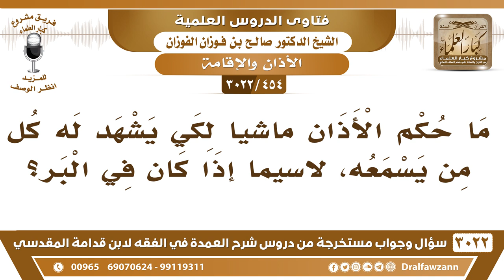[454 -3022] ما حكم الأذان ماشياً لكي يشهد له كل من يسمعه، لاسيما إذا كان في البر؟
-"[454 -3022] السؤال: ما حكم الأذان ماشياً لكي يشهد له كل من يسمعه، لاسيما إذا كان في البر؟
الجَوَابُ: ما ورد هذا، هذا ما ورد، ولا نحدث شيئاً من عندنا، يقف وقت لأذان على قدميه، ولا يتحرك، ولا يستدير، كما سمعتم، نعم.
للاشتراك في قناة الشيخ صالح الفوزان

للاستفسار والإقتراحات والدعم
رئيس الفريق
لمشروع كبار العلماء